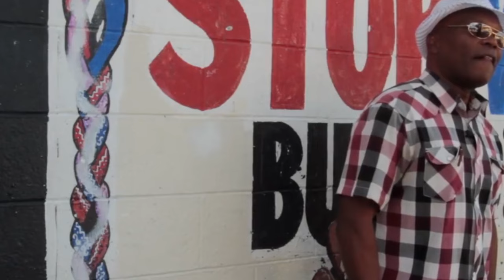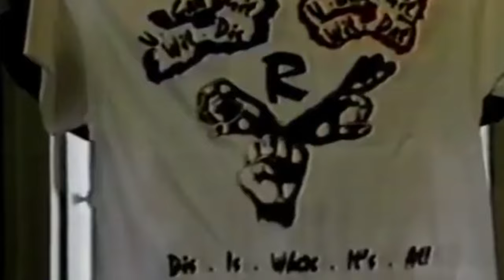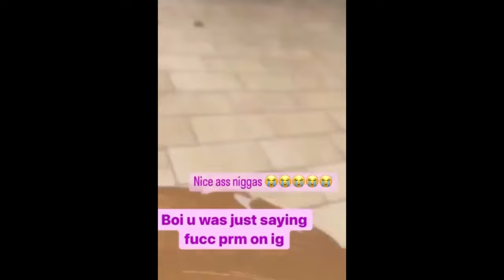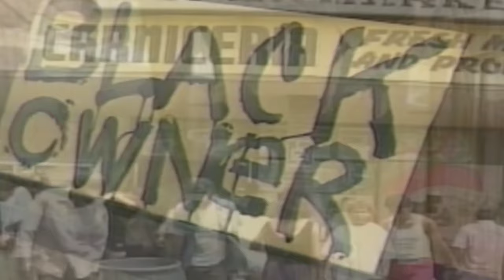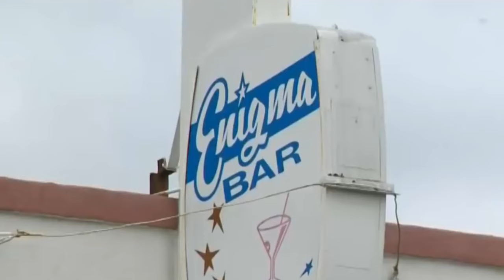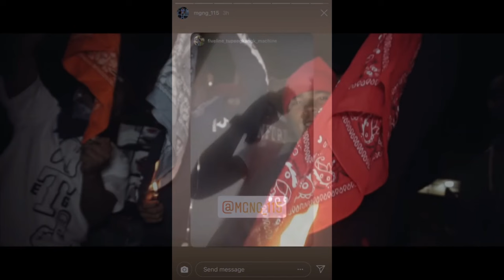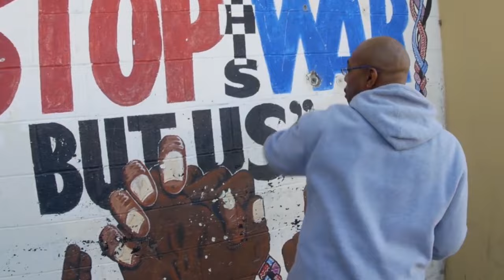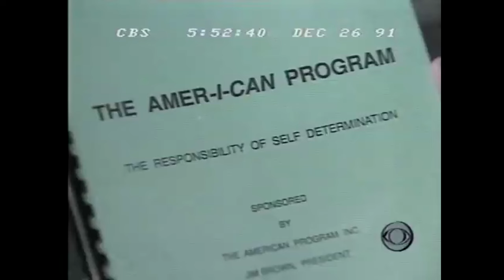The Legacy of the Bounty Hunter Bloods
Dive into the gritty underworld as we unveil the untold story of the Bounty Hunter Watts, a notorious Bloods gang. 🩸 Uncover the raw reality of LA's streets and the legacy that's shaped its history. Join us in this intense journey through the alleys of power, loyalty, and survival. 🔥